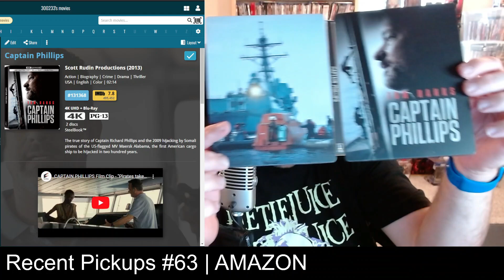RECENT PICKUPS #63 PART 1 | AMAZON PICKUPS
This video has my recent pickups from Amazon. This is recent pickups #63 part 1 because it was about 11 minutes long and I had the most pickups from Amazon. I have Arrow Video, eBay, Big Lots, Barnes & Noble, Walmart, Goodwill, and Gruv.com pickups to show you on it.

to check out their sale going on right now.

Amazon Movie Wish List:

Amazon TV Series Wish List: